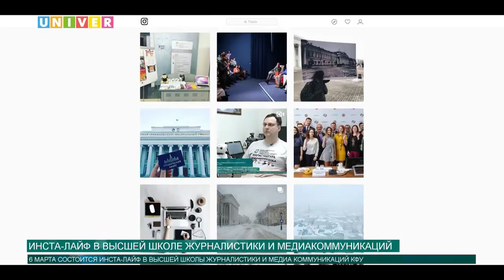Новости КФУ от 05.03.2018